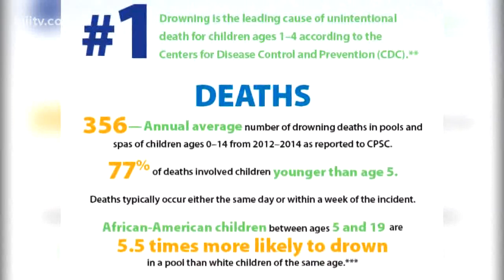Family of 5-year-old drowning victim speaks out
A family is speaking out after their 5-year-old relative drowned on Friday at Saratoga Cove Apartments on Wooldridge Road